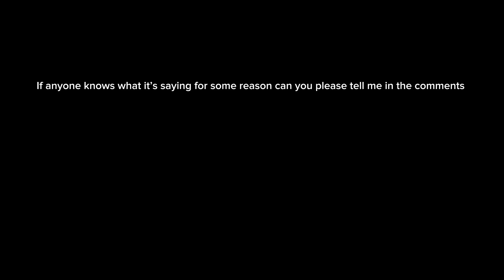What is it saying